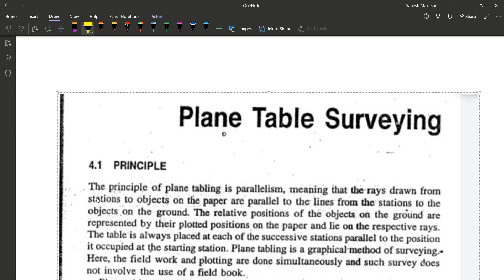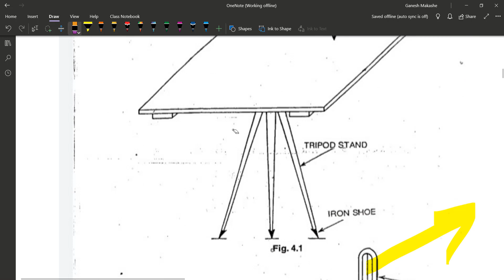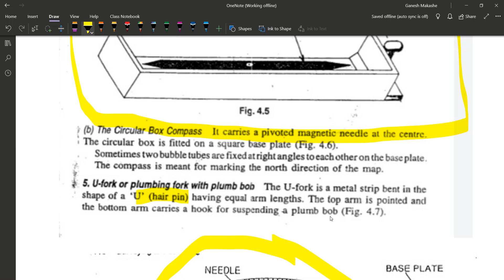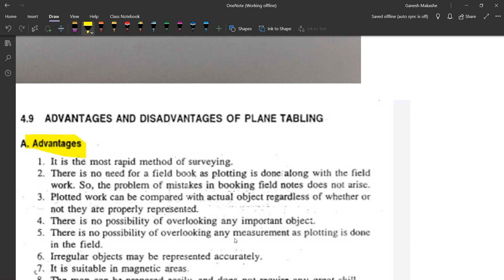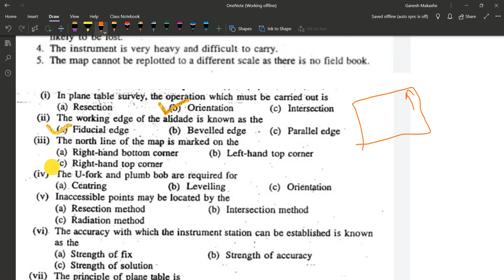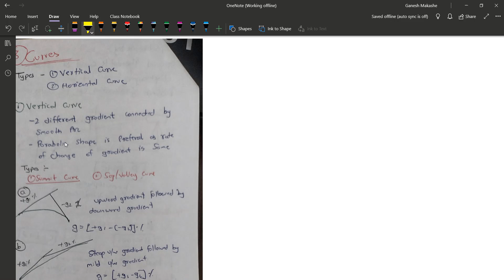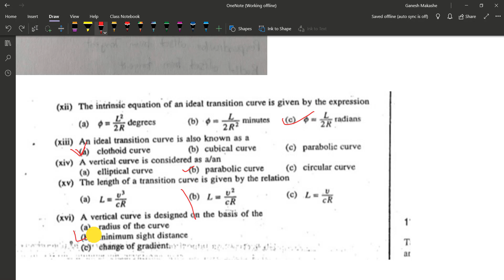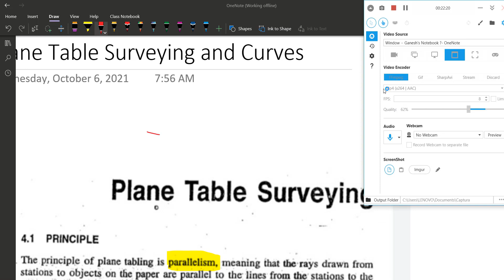1.5 Surveying | Plane Table & Curves | Marathi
In this video we revise our last topic of survey for MHADA 2021 syllabus.
You Can get playlist for the MHADA in our channel.